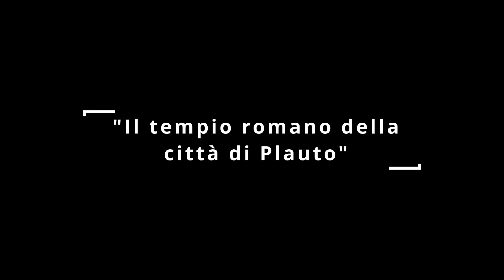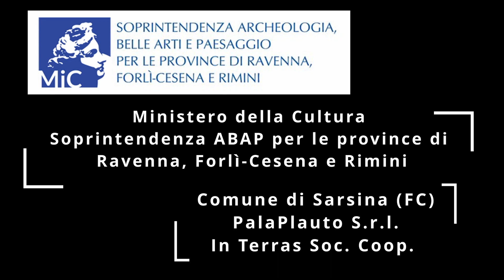Archeologia, scoperto un tempio romano nella città di Plauto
Esito scavi presentato alle Giornate Europee del Patrimonio 2023

Un tempio tripartito riconducibile all’età romana, con adiacenti strutture altomedievali, emerso recentemente a Sarsina (FC), città natale del celebre commediografo Plauto, sarà presentato alle Giornate Europee del Patrimonio in programma il 23 e 24 settembre 2023.

Le attività, dirette dalla Soprintendenza Archeologia, Belle Arti e Paesaggio (ABAP) per le province di Ravenna, Forlì-Cesena e Rimini, hanno consentito di individuare i resti di una struttura quadrangolare di grandi dimensioni che si può ricollegare a un edificio di culto di età romana, datato in via preliminare al I sec. a.C., coevo con la pavimentazione in lastre di pietra arenaria del foro lasciate a vista nella vicina area archeologica pubblica e ritrovate anche alla base delle evidenze strutturali messe in luce. L’eccezionalità di tale rinvenimento consiste anche nel suo stato di conservazione: un’unica imponente struttura in corsi orizzontali di blocchi di arenaria, identificata come il podio sopra il quale si dovevano ergere i muri dell’antico edificio di culto, secondo la tipologia di tempio italico ben attestata nella penisola, conservato per un’altezza massima di 2,85 m.

Dai dati raccolti dopo gli scavi diretti dall’archeologa Romina Pirraglia, funzionaria della Soprintendenza, e finanziati dal Ministero della Cultura per la parte non interessata dal sedime dell’opera da realizzare (demolizione di una palestra comunale e costruzione di un moderno impianto polifunzionale), emerge che si tratta quasi certamente del Capitolium, di cui rimane il podio rivestito in lastre di marmo, un sistema di scolo delle acque, le frequentazioni e i riusi successivi testimoniati da sepolture e focolari, nonché una probabile fase antecedente che andrebbe ricondotta all’insediamento umbro attestato dal IV sec. a.C.

 “Questo ritrovamento è un importante tesoro archeologico che può offrire preziose informazioni sulla storia e l'evoluzione di un’area geografica specifica. Può rivelare una ricca storia di insediamenti, cambiamenti culturali e trasformazioni nella società nel corso dei secoli. È un importante contributo alla nostra comprensione del passato e può avere implicazioni significative per la ricerca storica e archeologica, a cui stiamo dando impulso con straordinari risultati in tutta Italia", dichiara il Ministro della Cultura, Gennaro Sangiuliano.

 Per il Direttore generale ABAP, Luigi La Rocca, “l’intera operazione rappresenta un’ulteriore occasione per ribadire l’importanza e l’accuratezza delle azioni di tutela svolte dalle strutture periferiche del Ministero, che consentono la salvaguardia e la conservazione del nostro patrimonio culturale sulla base di un’approfondita attività conoscitiva, i cui risultati non mancheranno di aprire occasioni di confronto fra studiosi e interessanti prospettive di valorizzazione in un territorio duramente colpito dall’alluvione del maggio scorso e che è pertanto al centro dell’azione e dell’attenzione del Ministero”.

“Le modalità di divulgazione e valorizzazione dei risultati saranno condotte in sinergia con il Comune di Sarsina e con il Museo Archeologico Nazionale Sarsinate afferente alla Direzione Regionale Musei dell’Emilia Romagna anche attraverso tecnologie innovative, con predisposizione di modalità di fruizione delle stesse in 3D, oltre a trovare spazio in prossime pubblicazioni sia didattiche sia scientifiche”, afferma il Soprintendente ABAP, Federica Gonzato.